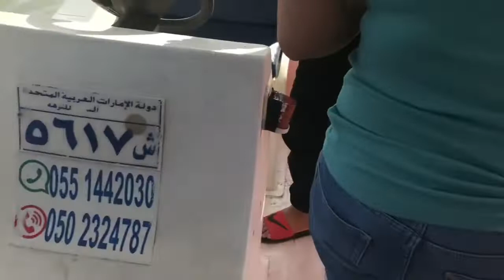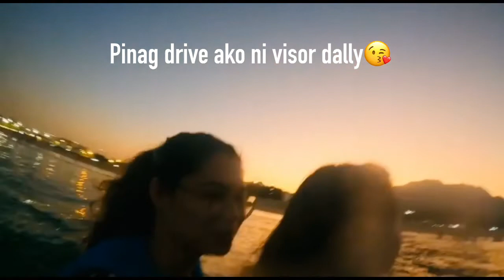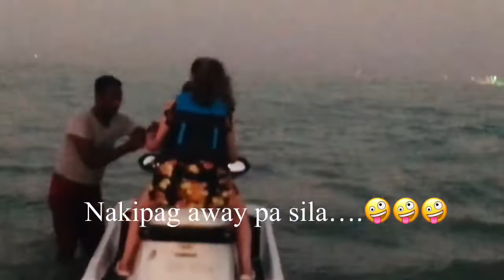Boat and Jetski rides in Khorfakkan Beach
Lets continue our day trip in Khorfakkan beach. We ride in a boat and jetski. Pwede lang kayong mag sharing sa fare guys.